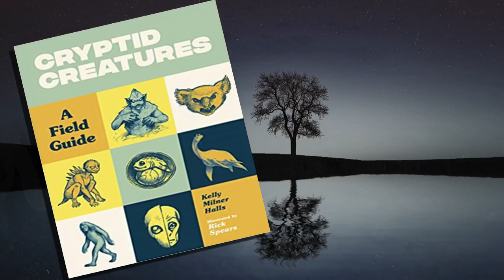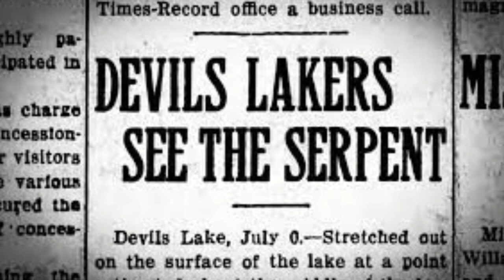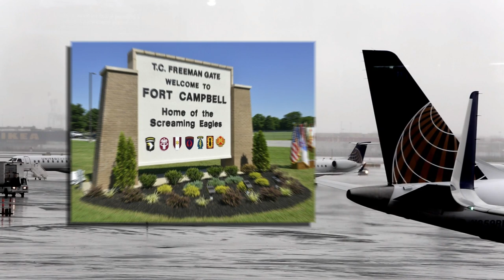Cryptid Paranormal and UFO News. Oregon's cryptid creatures and mystery object damaged UFO?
The stories I have you this week start with a rundown of the many cryptid creatures that are found in the Pacific Northwest. Mainstream news jumped aboard the cryptozoology band wagon for a bit with a story from the Willamette Week.
  Secondly, in UFO news, a Homeowner says a mystery object damaged his house and it didn't fall from a plane according to the FAA’
So first up a story a fun story out of Oregon that could more awareness to the field of cryptid studies and possibly inspire the next generation of cryptozoologist.
The article is a little tongue in cheek and start out by saying “Oregon is a frightening place.”
It goes on the woods are remote. The waters are murky and it is dark and gloomy most of the year. Travelling beyond Portland and the city limits, and you will find yourself in true wilderness and it could be anyone’s guess as to what is lurking out there in the trees and bushes?
It is said that the area is a hotbed for strange cryptid and paranormal activity everything from river serpents to flying werewolves and our friend Sasquatch.

"many thanks"